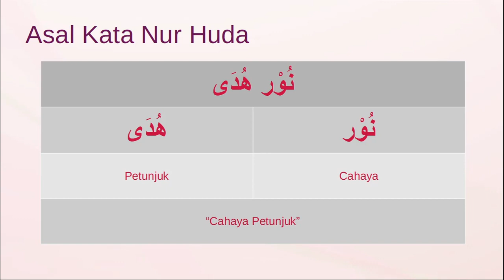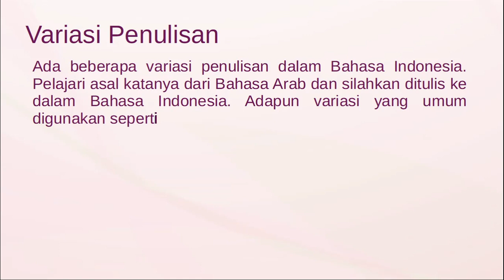Arti Nama Nur Huda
Arti Nama Nur Huda beserta tulisan arabnya yang ada di video ini sudah diverifikasi. Semoga bermanfaat